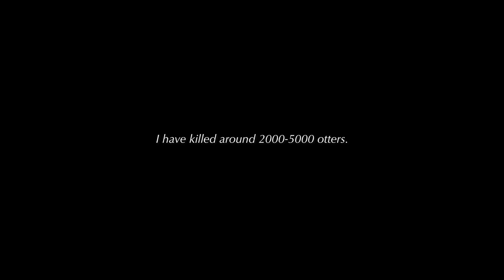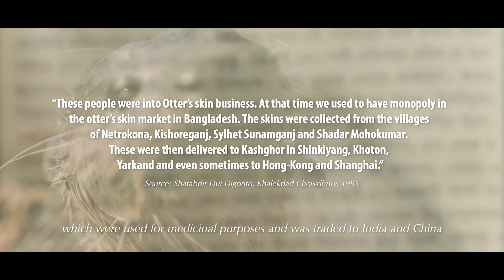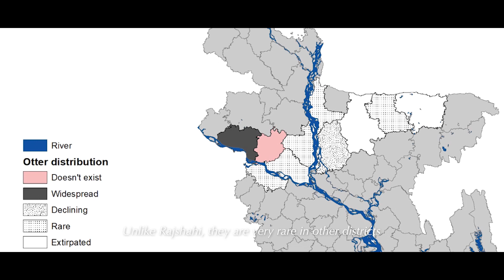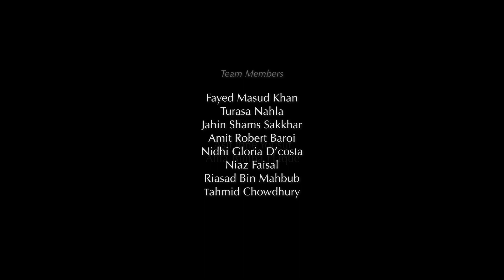Near Extinction: Wild Otters of Bangladesh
This is a short documentary based on the research, "Status, Distribution, and Threats of Otters in Bangladesh" funded by The Explorers' Club. The research was conducted for 14 months in 10 districts of Bangladesh and particularly focused on two critically endangered otter species namely, The Smooth-coated Otter (Lutrogale perspicillata) and Eurasian Otter (Lutra lutra).

Grant holder & Founder: Zahid Amin Shashoto
Directed by: Fayed Masud Khan